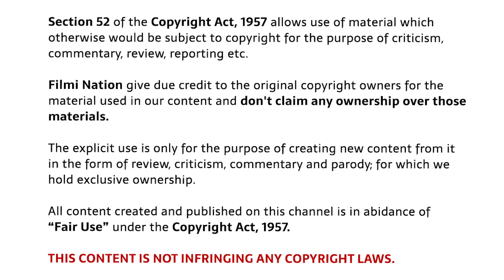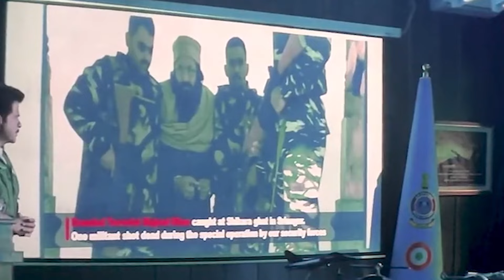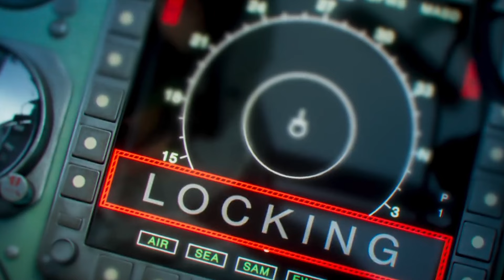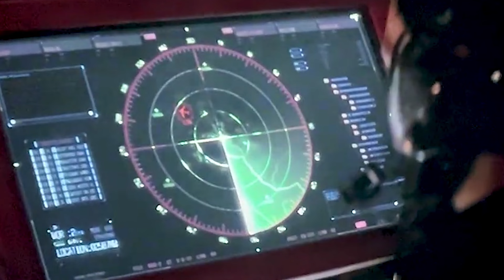Fight Movie 2024 Explain in Hindi | Fighter Movie ending Explained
Fighter explained in Hindi | Fighter Ending Explained |

Fighter explained in Hindi
Fighter 2024 movie
Fighter trailer
Fighter 2024 explained
Fighter hot scene
Fighter public review
Fighter Download
Movies time explanation
Fighter review deeksha sharma
Fighter kiss scenes
Action scenes in Fighter
Fighter movie explained in hindi
Fighter full movie explain
Fighter movie explained
Fighter full movie
Fighter review by bnftv
Fighter review by pj explained
Fighter flickverse
Fighter yogi bolta hai
Fighter story hindi
Fighter filmi indian
Fighter Box office collection

Filmi Nation summarizes Bollywood Movie Story & Review in Hindi like Bollywood silver screen, Movies time, movies time, mr hindi rockers & many more